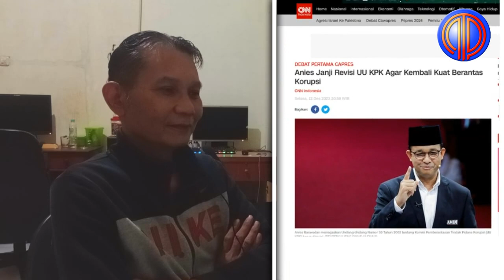Pertanyaan Kritis& Pedas❗️Mahasiswa Interogasi Isi Kepala Anies,Sindirin Jawaban Angin Yg Disalahkan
Calon presiden dan wakil presiden nomor urut 1, Anies Baswedan dan Muhaimin Iskandar bergurau sebelum menyampaikan pidato politiknya, dalam acara diskusi dan kalibrasi bersama pemuda di GOR Jatidiri, Semarang, Jawa Tengah, Minggu (24/12/2023).

Acara diskusi bertajuk Mengupas Pikiran Capres dan Cawapres 2024, yang diikuti ratusan mahasiswa se-Jawa Tengah dan DIY tersebut , untuk menjaring aspirasi pemuda dengan membahas sejumlah topik tentang pendidikan, ekonomi, kesehatan, lingkungan, dan mengatasi permasalahan korupsi di Indonesia

Capres nomor urut 1 Anies Baswedan menunjukkan gambar satelit untuk menjelaskan fenomena polusi yang terjadi di Jakarta. Anies menyebut pihak yang tidak terima bahwa polusi bisa terbawa angin sama saja tidak menghormati ilmu pengetahuan.

Dalam diskusinya anies mendapat pertanyaan pedas dari mahasiswa yang menanyakan masalah penegakan hukum yaitu kasus korupsi dan ham, seperti kasus di kanjuruhan , mahasiswa menyindir anies malah yang disalahkan adalah angin, Saya tidak mau pemimpin masa depan menyalahkan angin dikemudian hari ungkapnya.

Kemudian Anies menjawab pertanyaan dan menerangkan soal polusi di Jakarta akibat angin seperti yang dia sampaikan dalam debat capres lalu.

Capres nomor urut 1 Anies Baswedan menunjukkan gambar satelit untuk menjelaskan fenomena polusi yang terjadi di Jakarta , Anies pun sindir balik ke mahasiswa tersebut , pihak yang tidak terima bahwa polusi bisa terbawa angin sama saja tidak menghormati ilmu pengetahuan , jadi lain kali anda kalau nyindir jangan pakai angin mas , nanti akan ditunjukan datanya ungkap Anies.